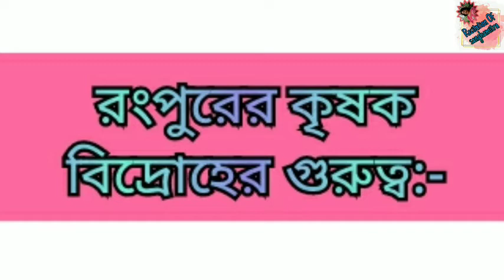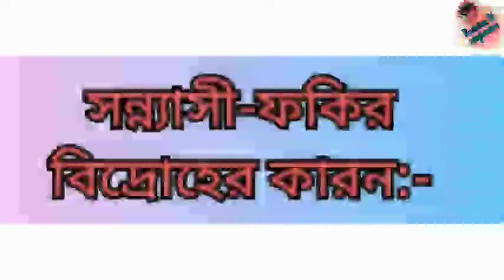মুন্ডা বিদ্রোহ,রংপুরের কৃষক অসন্তোষ ও সন্যাসী ফকির বিদ্রোহ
মাধ্যমিক পরীক্ষার গুরুত্বপূর্ণ আলোচনার বিষয়
ব্রিটিশ শাসনকালে মহাবিদ্রোহের আগে যে উপজাতি
কৃষক অসন্তোষ দেখাদিয়েছিল তার আলোচনা
চিরস্থায়ী বন্দোবস্তে ভারতে ব্রিটিশ শাসনের বিরুদ্ধে
কৃষক ও উপজাতি দের সংগঠিত করে
তার মধ্যে সাঁওতাল, কোল,মুন্ডা বিদ্রোহ অন্যতম দিক
এছাড়া রংপুরে কৃষকরা  রাজস্ব দেওয়া বন্ধ করে
সন্যাসী ফকির এদের উপরেরও রাজস্ব চাপিয়ে দেওয়ায়
এরা বিদ্রোহ শুরু করে
কিন্তু এদেরকে ব্রিটিশরা ডাকাত বলে উল্লেখ করে
এই বিষয় টা ভালোকরে পড়বে এবং এই ভিডিও টি
মন দিয়ে দেখবে
তোমাদের কাজে লাগার জন্য আমার এই ভিডিও তৈরী
তোমরা ভালোলাগলে একটু লাইক করো
শেয়ার করো,